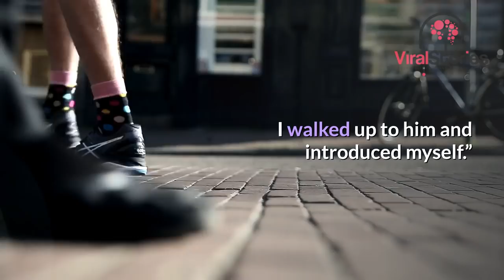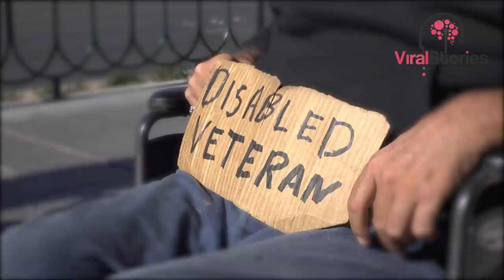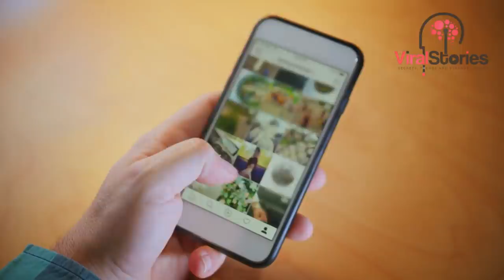Disabled veteran blocks girls car from leaving gets unwanted push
Disabled Veteran Blocks Girl’s Car From Leaving, Gets Unwanted ‘Push’. A female veteran parked in a “reserved veteran parking” spot at an Teeter says someone left a note on her car that was disappointing. Because Mills doesn't have a disability, she doesn't always choose to By Associated Press at a home in the 1800 block of Reed Creek Drive in December.

Disabled Veteran Blocks Girl’s Car From Leaving, Gets Unwanted ‘Push’ There are millions of disabled veterans across the country and even more people who walk by them every day without a second Woman Suspended From Job After Video Shows Her Yelling at Flight Attendant A woman caused quite a scene on board a flight because of a crying baby, but the tables have turned. Susan Peirez was placed  Nasty note left on disabled veteran's car Firefighters push disabled veteran home after wheelchair battery dies A group of Missouri firefighters lent a helping hand to a fellow citizen after his motorized wheelchair battery died, leaving him Video Shows Moment Woman Pushes Elderly Man Off Las Vegas Bus In search of witnesses, Las Vegas police have released surveillance video showing a woman pushing an a 74-year-old man.